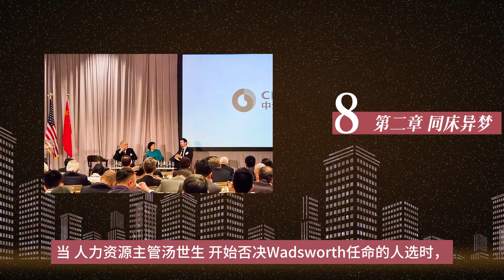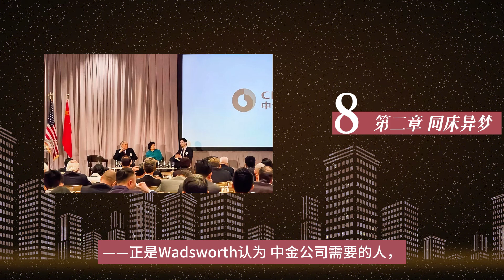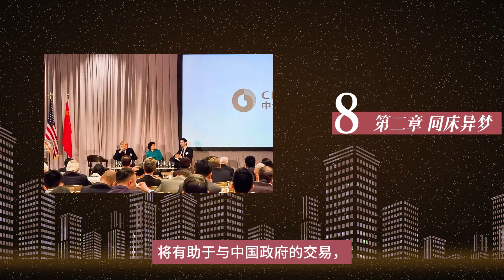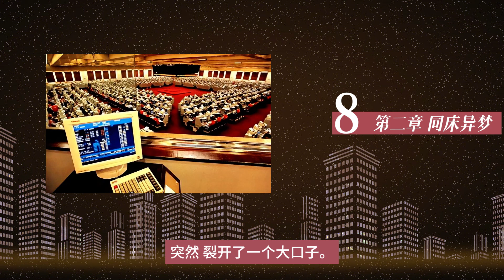十亿消费者08|第二章 同床异梦(中）中金公司合资风波|矛盾与冲突|中国特色投行家：方风雷|王岐山|建设银行| 摩根士丹利| 高盛[ 英文中译有声书]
外国人眼中的现代中国。 《十亿消费者》这样一本书，在国内几乎无出版的可能。作者有着在中国的丰富经历和广泛人脉，写出了许多不为大多数人所知的故事，而且凭借着华尔街日报记者的专业功底，其视角和洞察力独特而深刻，文笔老道而流畅。
但也正如作者在序言中所说的那样，本书只是「展示」了一副中国商界的画卷，但并非阐述和分析，虽然每章都有作者自己的观点，但大部分也只是对一些事实的列举，偶有惊人之语，却缺乏更为深入的剖析和理解——当然，这比中国的财经记者们写出来的文字，已经好上百倍。
听了此书，相信你会有一种「拨开云雾见日月」的感觉，定有「说得太对了」的感叹，一个外国人也许比你更了解中国。

00:00   规则与现实
07:28   风与雷
14:09   互不信任
18:01   失去机会
24:58   胸怀坦荡的CEO